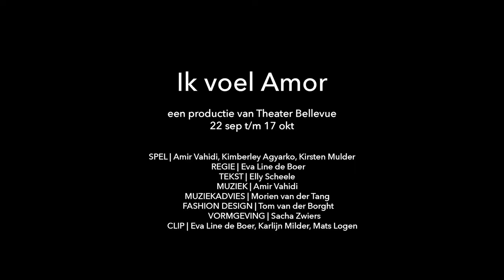Ik voel Amor | sneak peak Videoclip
Drie personages met een eigen visie op authenticiteit en smaak gaan op zoek naar de beste vorm voor de potentiële Nederhop-hit ‘Ik voel Amor’.

clip Karlijn Milder, Mats Logen, Eva Line de Boer

tekst, concept Elly Scheele
regie, concept Eva Line de Boer
spel Amir Vahidi, Kimberley Agyarko, Kirsten Mulder

dramaturgie Tom Helmer
vormgeving Sacha Zwiers
fashion designer Tom van der Borght
lichtontwerp, techniek Maarten van Burken, Ljiljana Keravica
met dank aan Morien van der Tang, Martine Manten
productieleiding ProductieCollectief | Romy Rigter
productie Theater Bellevue